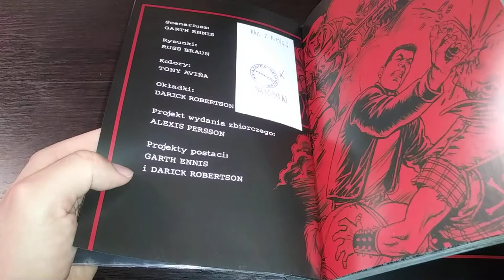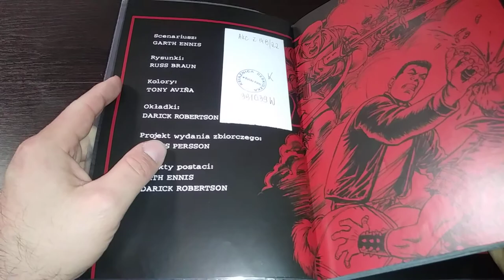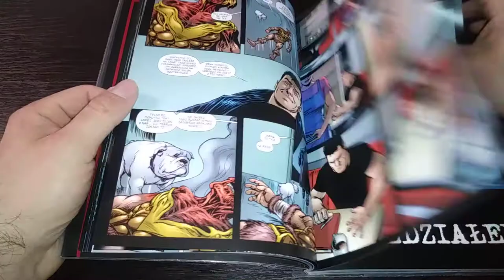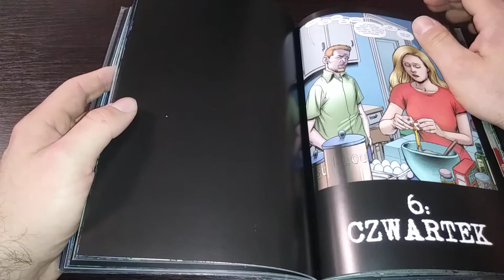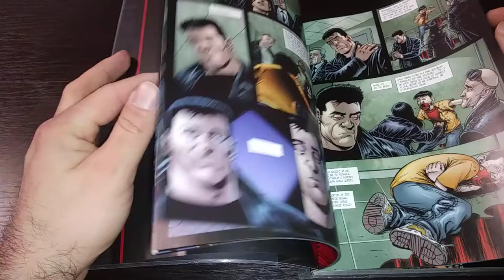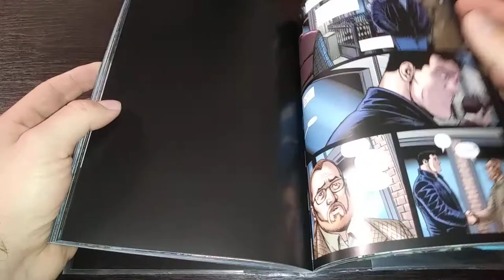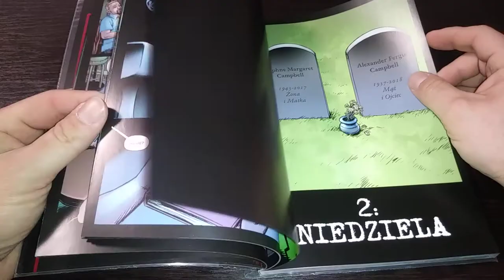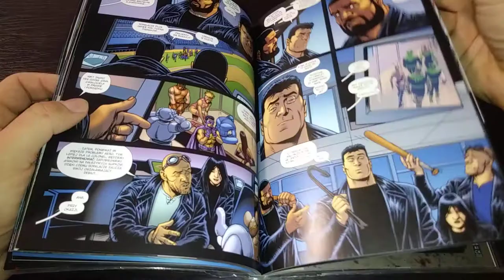Przeczytane z Biblioteki #55: Chłopaki Droga Becky - zupełnie niepotrzebny komiks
Autorzy:
Ennis, Garth (1970- ). Autor postaci. Tekst
Aviña, Tony (1973- ). Ilustracje
Braun, Russ. Ilustracje
Robertson, Darick. Ilustracje

Komiks wypożyczyłem w Bibliotece Głównej w Bielsku-Białej przy ul. Słowackiego